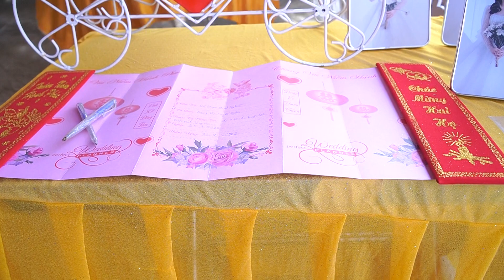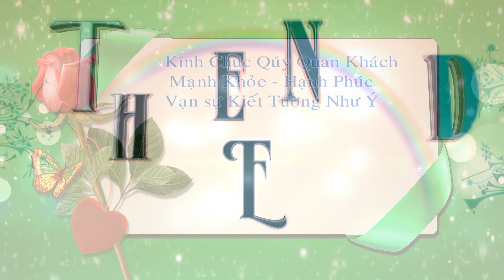Lễ Thành Hôn - Minh Nghĩa & Tuyết Ngân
Áo cưới Nguyễn Nhân